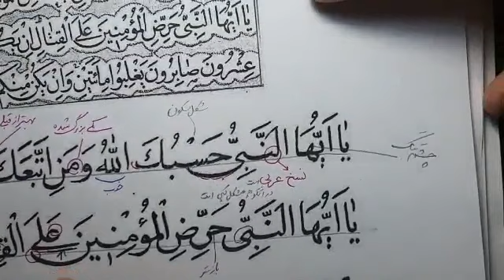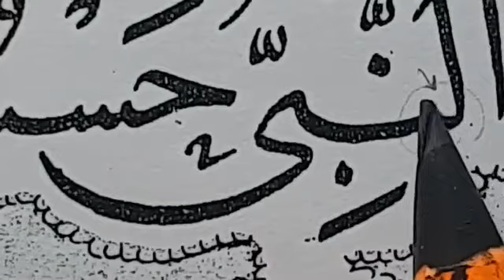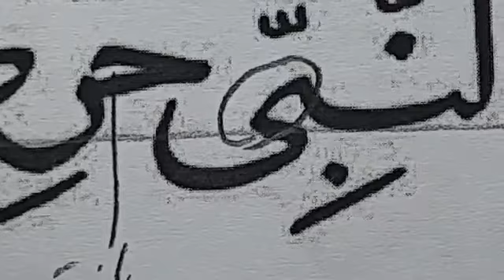نسخ ایرانی ،آموزش خط نسخ ایرانی توسط مرتضی قائدی رشیدآبادی ، خط نسخ فارسی، آموزش خوشنویسی